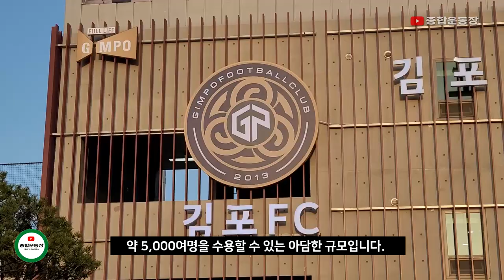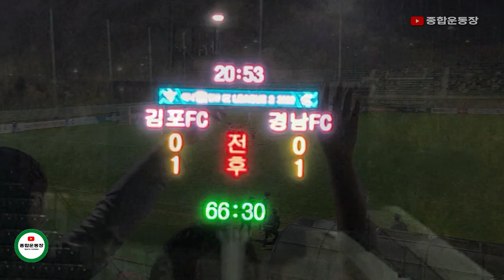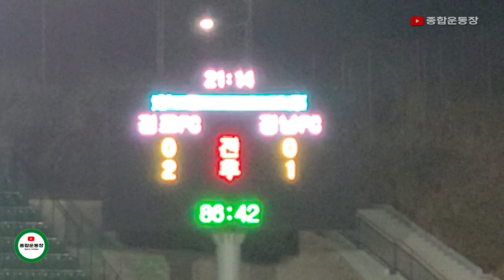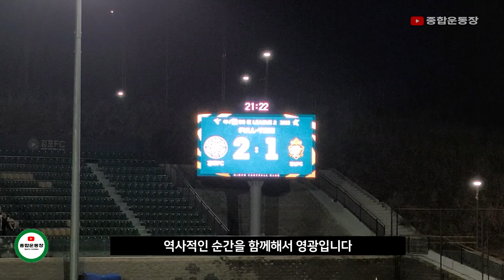K리그2 김포FC 창단 첫 홈경기 승리의 현장! (입장객 중 1명에게만 주는 경품까지 당첨)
K리그2 김포FC가 프로화 창단후 처음으로 홈경기에서 승리했습니다. 11일 김포솔터축구장에서 열린 K리그2 10R 경기에서 김포FC가 경남FC를 2:1로 역전승 했습니다.

대회명 : K리그2 10라운드
경　기 : 김포FC vs 경남FC
경기장 : 경기도 김포시 김포솔터축구장
날　짜 : 2022년 4월 11일
시　간 : 19시 30분